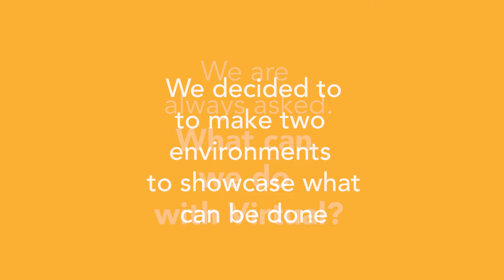Virtual demo 2.0